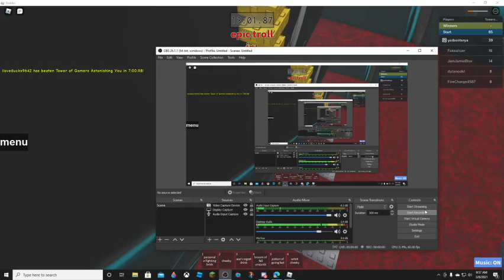Tower of Bubblegum Blowout completion